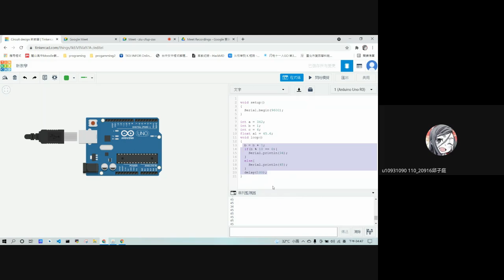[tinckercad教學 ep:3] 條件句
fb、ig:FRC 7589 Lishan Blue Magpie